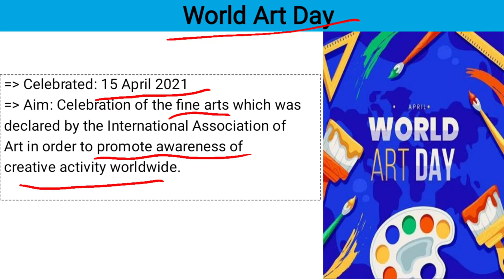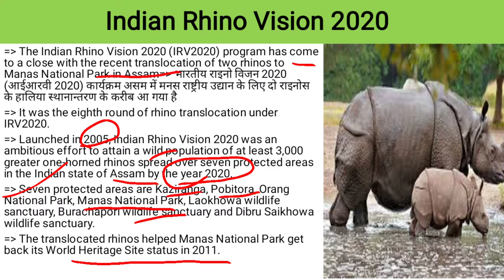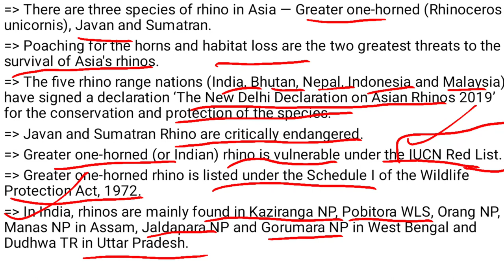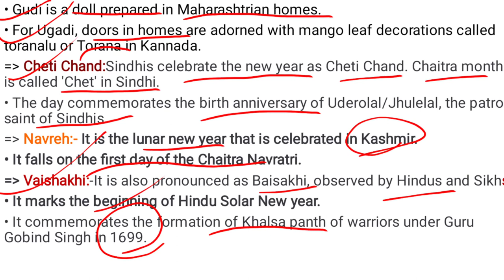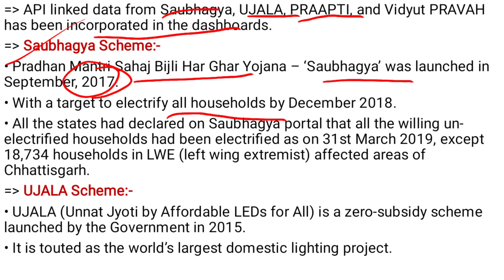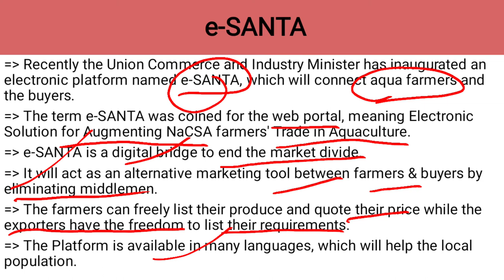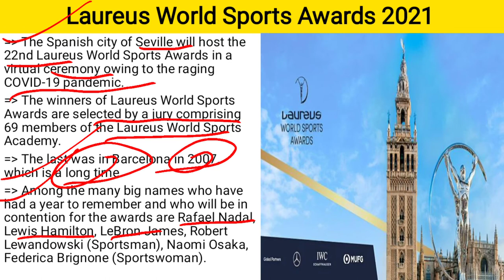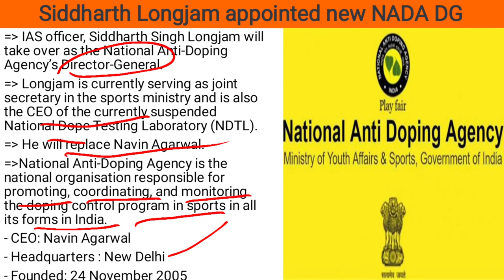Daily Current Affairs 15April 2021|SURBHI SHARMA|BANK/SSC/UPSC/NDA/EPFO/ARMY_GD/ALL_GOVERNMENT_JOBS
For Polity and its Current Affairs:
Find the link to join the group:
Study Hacks📚
Study Material for Competitive Exams

For pdf notes of above subjects:
RP CLASSES